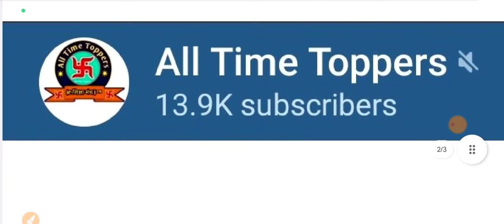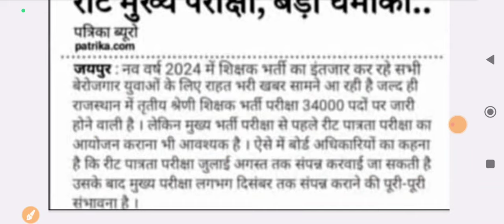reet new vacancy 2024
reet new vacancy 2024 | new reet vacancy 2024 | reet 2024 new vacancy

reet 2024,
reet,
reet 2024,
new reet bharti 2024,
reet new bharti kab aayegi,
reet bharti kab aayegi 2024,
reet new bharti 2024,
reet ki bharti wapas kab aayegi 2024,
reet 2024 bharti kab aaegi reet new vacancy 2024,
reet 2024,
reet pre exam 2024,
reet pre exam 2024 kab hoga,
reet pre 2024,
reet,new reet vacancy 2023,
reet 2023,
reet pre,
reet 2024,
reet,
reet mains,
reet 2024,
नई रीट भर्ती कब आएगी,
1 st grade new vacancy 2024,
rajasthan new vacancy 2024,
1st grade vacancy 2024,
रीट पात्रता परिक्षा 2024,
रीट पात्रता परीक्षा 2023-24,
रीट पात्रता परीक्षा कब होगी,
रीट पात्रता कब होगा,
reet ki new vacancy kab aayegi 2024,
rajasthan new reet vacancy 2024,
1st grade vacancy 2024,
reet 2023,
reet ki new vacancy kab aayegi,
rajasthan patwari,
patwari new vacancy 2023 rajasthan,
patwari new vacancy 2023,
राजस्थान पटवारी भर्ती 2023,
राजस्थान पटवारी कैसे बने,
patwari vacancy 2022 rajasthan,
patwari vacancy kab aayegi,
rsmssb patwari latest news,
rsmssb patwari,
adda247,
rsmssb,
Madarsa Board Vacancy 2023,
Pashu Parichar Form 2023,
AIIMS Vacancy,
AIIMS CRE 2023,
AIIMS JODHAPUR,
Rajasthan LDC Vacancy,
rajasthan roadways, rajasthan roadways bharti 2023,
rajasthan roadways new vacancy,
राजस्थान नई भर्ती 2023,
dhora classes,
राजस्थान नई पटवारी भर्ती 2024,
rajasthan patwari,
patwari new vacancy 2024,
patwari vacancy 2024 rajasthan,
rsmssb patwari latest news, rsmssb patwari,
patwar 2024,
Rajasthan LDC Vacancy 2024,
rajasthan sachivalaya vacancy 2024,
rajasthan ldc 2024 preparation,
rajasthan ldc 2024,
raj ldc vacancy 2024,
rsmssb ldc vacancy 2024 latest update,
rsmssb ldc vacancy 2023 latest update,
rsmssb ldc vacancy 2023 latest news,
rsmssb ldc 2024 preparation,
rsmssb ldc syllabus 2024,
1st grade vacancy 2024,
1st grade new vacancy 2024,
2024 new vacancy rajasthan,